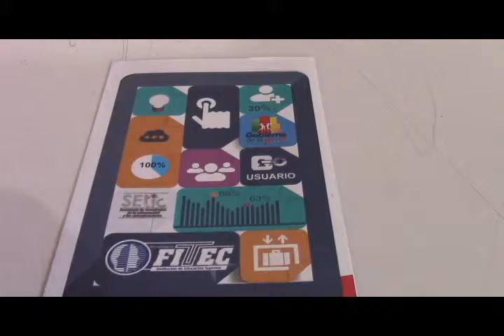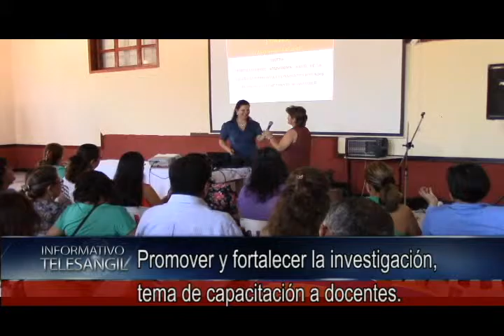Promover y fortalecer la investigación, tema de capacitación a docentes